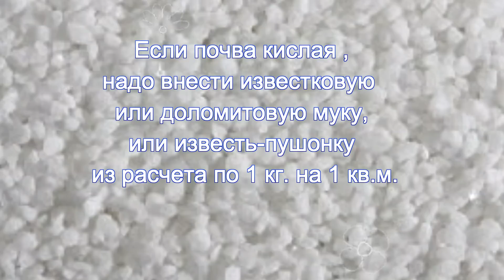Какие удобрения вносить осенью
советы огородникам ...

Оставляйте комментарии